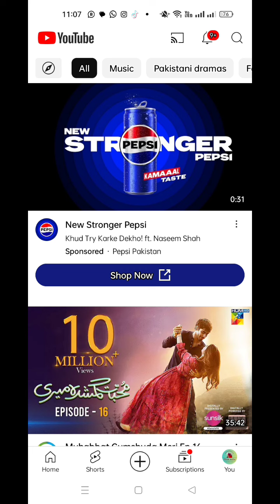Youtube se paise kmany ka asan method|video shoot kese kren🤔